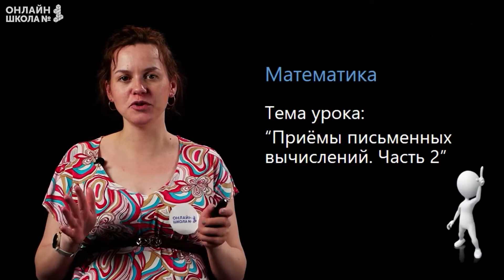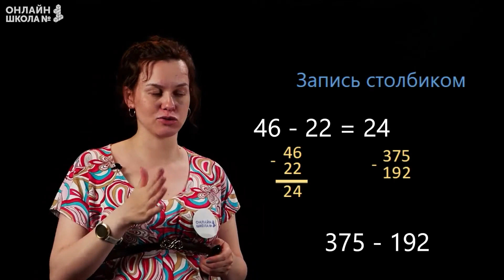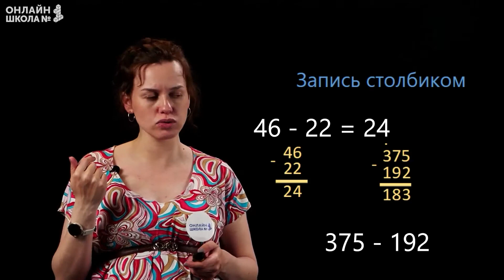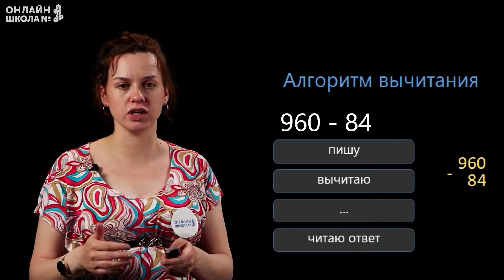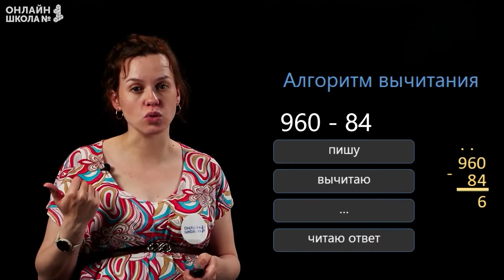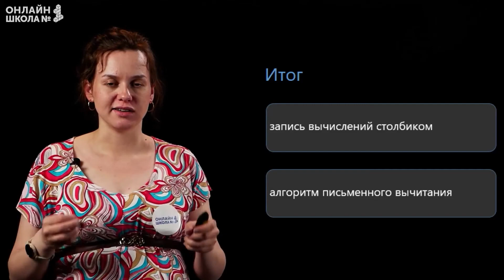Приемы письменных вычислений. Часть 2. Математика 3 класс. Видеоурок 24.2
План урока:
• запись вычислений столбиком;
• алгоритм письменного вычитания.